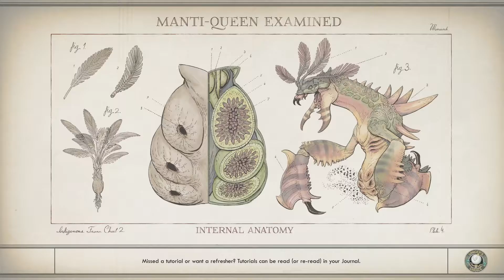Killing Everyone in The Outer Worlds Pt.2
Biff, he has below Average Intelligence, No Charm, Not very perceptive but has what some may call "Mong Strength" and an insatiable bloodlust.

I do what i can to kill every person i meet.